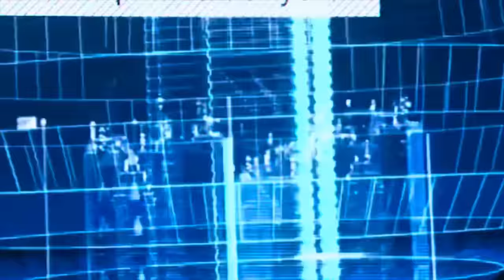Making couples switching phones for 60sec 🥳 SEASON 2 ( 🇿🇦SA EDITION )|EPISODE 122